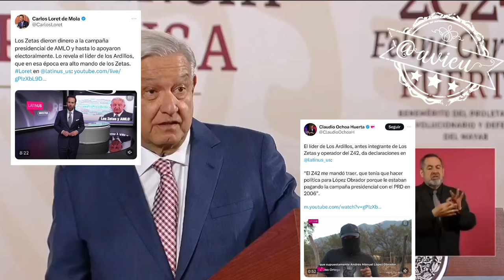Es un montaje ridículo de Loret NarcoPresidenteAMLO 🦆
Luego de la entrevista con Celso Ortega, líder de Los Ardillos y exintegrante de los Los Zetas, y quien declaró que en 2006 dieron dinero a la campaña de @lopezobrador_, el presidente pidió pruebas y dijo que se trata de un montaje 🦆